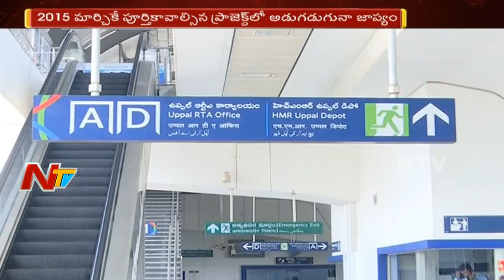28న పట్టాలెక్కనున్న30కిమీ మెట్రో రైల్ || 2018 చివరికి మిగతా 42 కిలోమీటర్ల ప్రాజెక్ట్ పూర్తయేనా?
28న పట్టాలెక్కనున్న30కిలోమీటర్ల మెట్రో రైల్ ||  2018 చివరికి మిగతా 42 కిలోమీటర్ల ప్రాజెక్ట్ పూర్తయేనా? || NTV